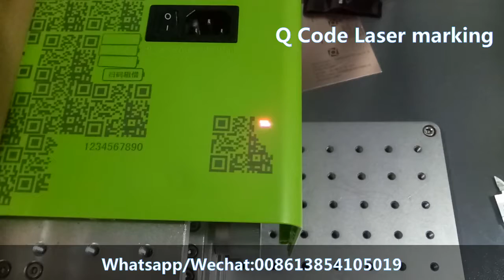QR code laser marking machine;qr code laser engraving machine;qr code laser printer